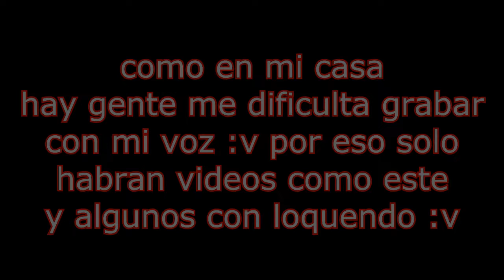MINECRAFT #5 | terminando lo subterraneo :v [PARTE 2] "ft. Sebas_54Gamer HD" | Johan 009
hola :v

revisa :)